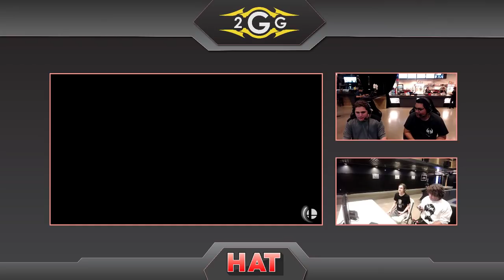HAT 71 - Logarth (Shulk) Vs. Demise | Nicko (Captain Falcon) Winners Side - Smash Ultimate